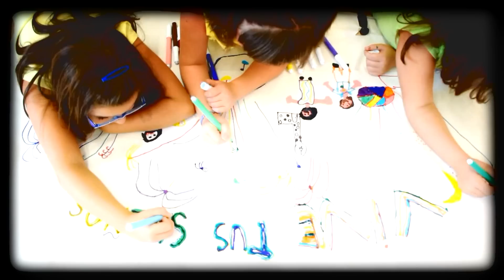Reina y Damas 2014 Infantiles El Picazo. Videoclip Presentación Fiestas Patronales.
Vive tus sueños. Videoclip de presentación de la Reina y Damas Infantiles de las Fiestas Patronales 2014, en honor a Ntra. Sra. La Virgen del Rosario, en El Picazo (Cuenca).

Reina infantil: Olalla Montero Ayuso
Damas: Andrea López Saiz y Sara Simarro Pérez.